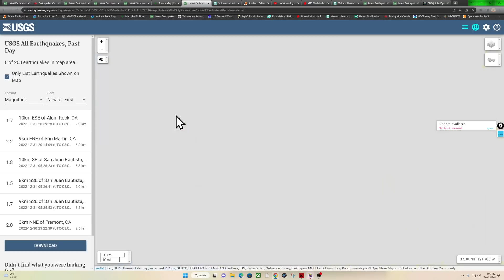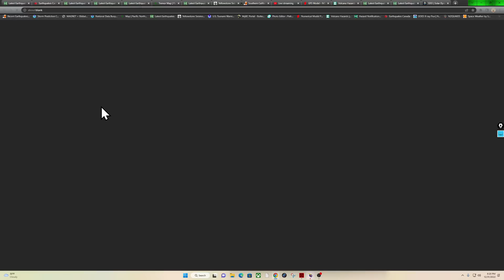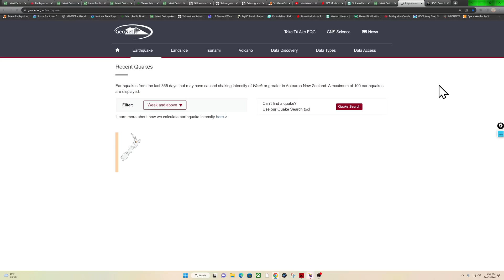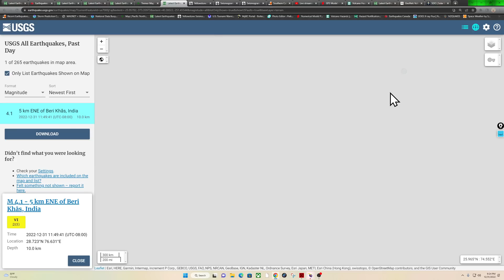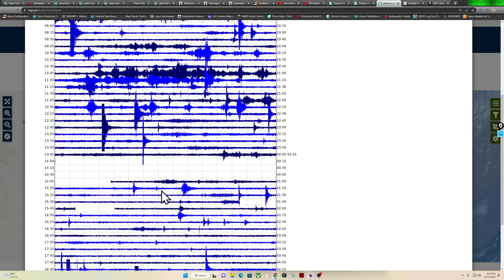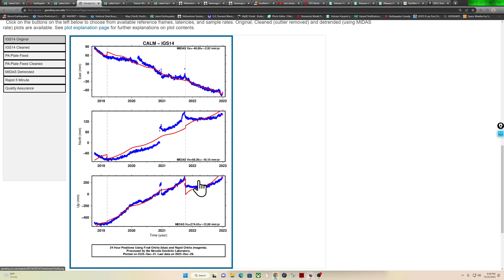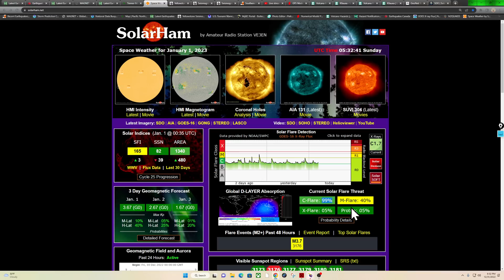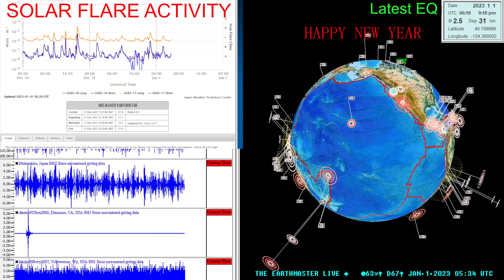Happy New Year! 2.9 Earthquake Northern California. Earthquake update. Saturday night 12/31/2022